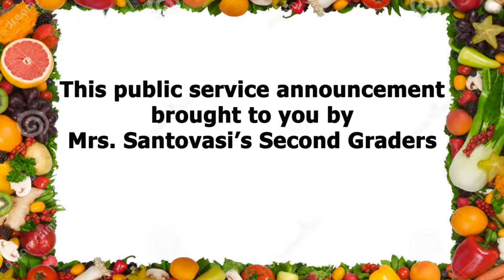3rd grade:Mrs Santovasi's "Protein Makes You Strong" Public Service Announcement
2016 Rotella Interdistrict Magnet School, Waterbury, CT
Third grade residency with Sally Rogers: Creating Public Service Announcements on Nutrition.